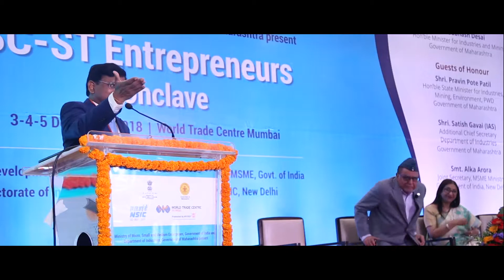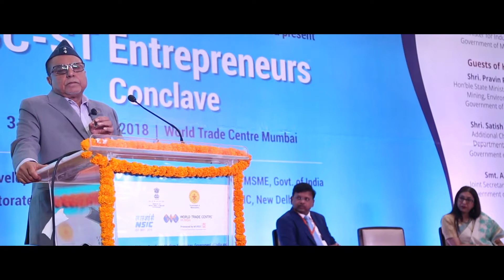Subhash Chandra at SC-ST Entrepreneurs Conclave at World Trade Centre